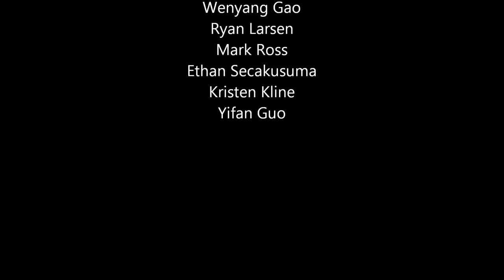Sacred Heart High School France 2017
Sacred Heart High School Trip to France and London, April 2017.